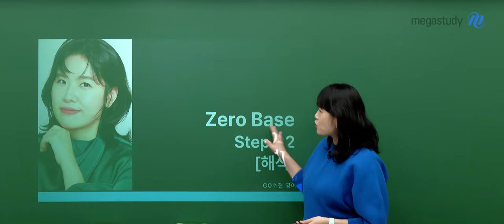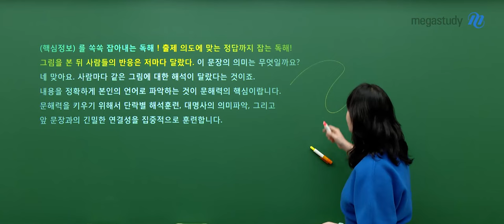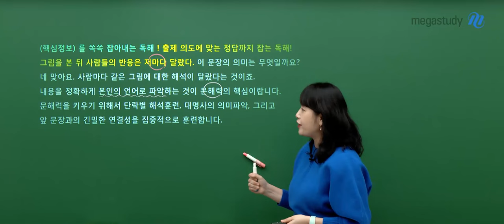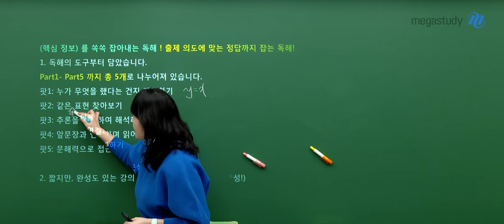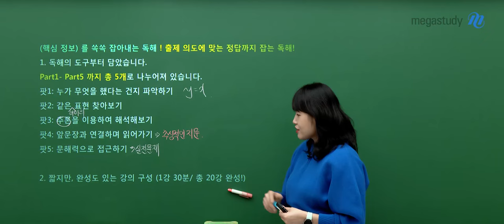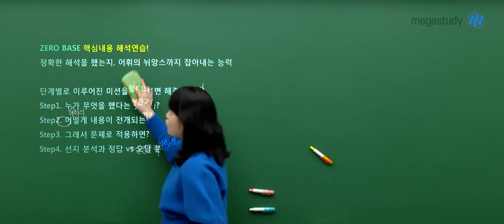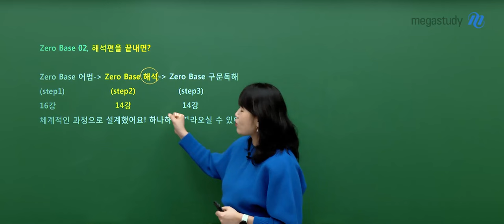[메가스터디] 영어 고수현쌤 - 2025 제로베이스 Step2 [해석] OT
영어 고수현 선생님의 2025 제로베이스 Step2 [해석] OT 영상입니다.